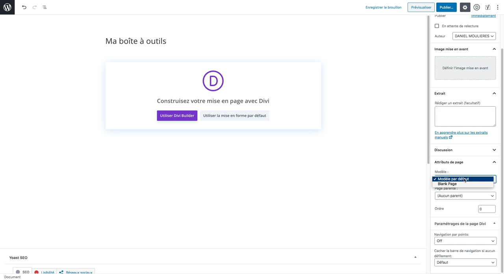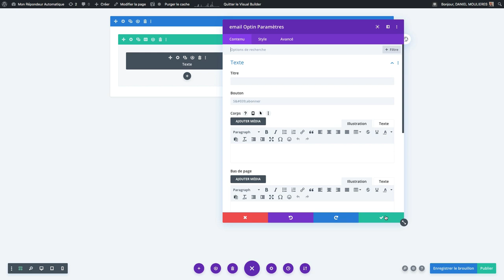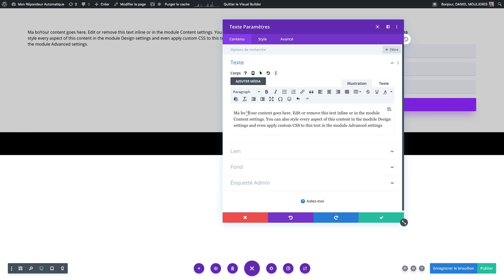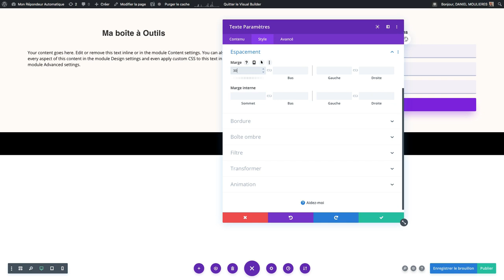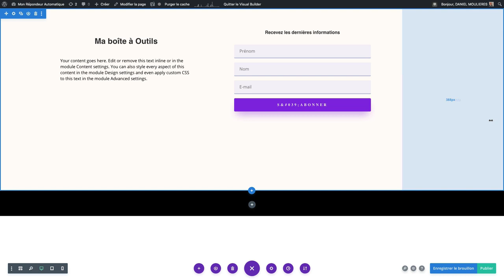Comment démarrer avec une page blanche sur Divi sous Wordpress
Tutoriel